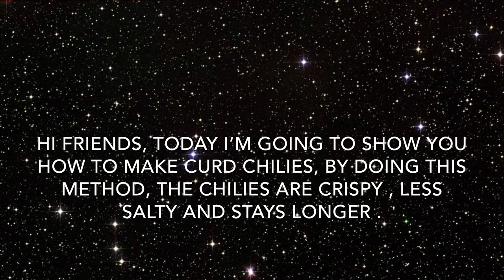💯How To Make Curd Chilli | Moru Mulaku | Dahi Mirchi | Majjige Mirapakaya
This video may NOT be used for other purposes.